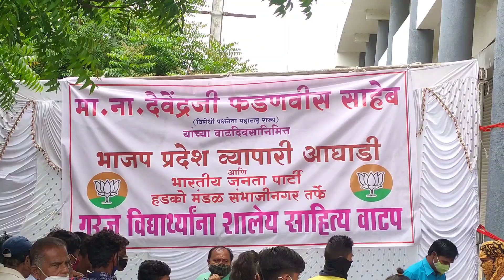मुकेश जैन BJPइनकी तरफ सेEx मुख्यमंत्री देवेंद्र फडणवीस के51जन्मदिन पर गरीब बच्चों को किताबें वाटप की